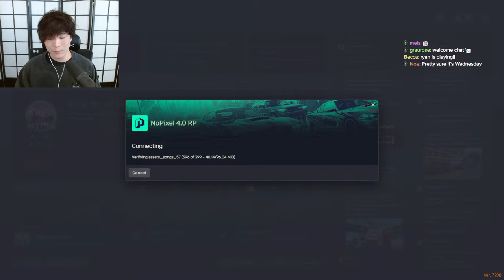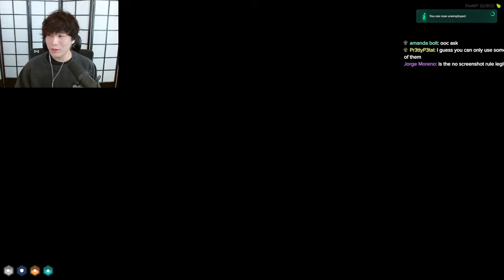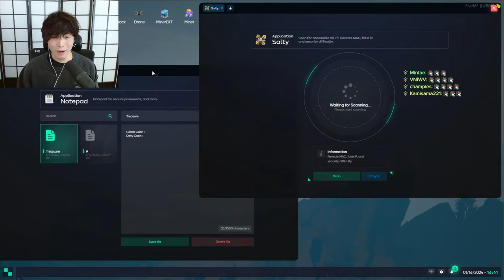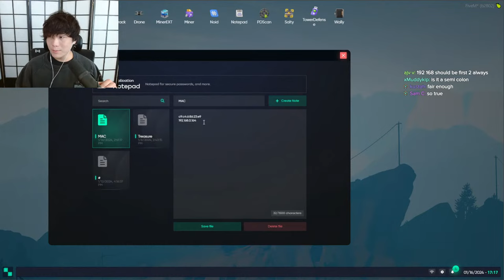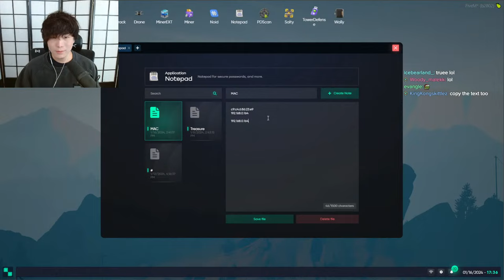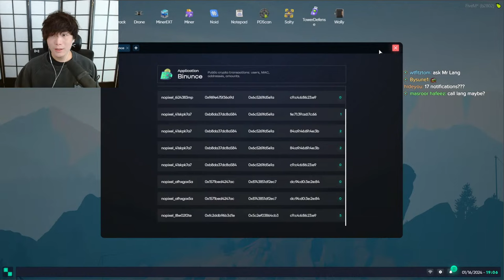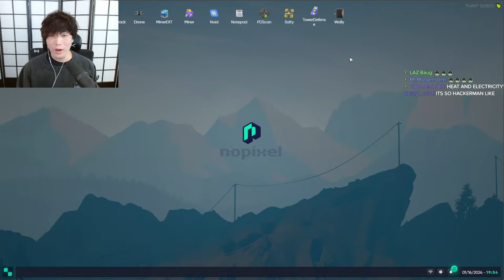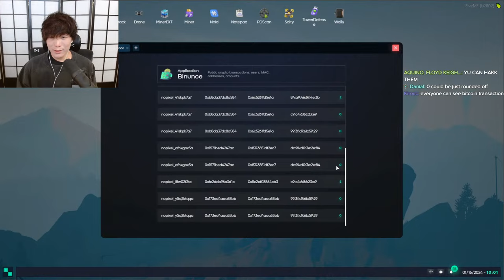【GTA 4.0 NOPIXEL】YUNO SYKK surely meets the bois today SURELY